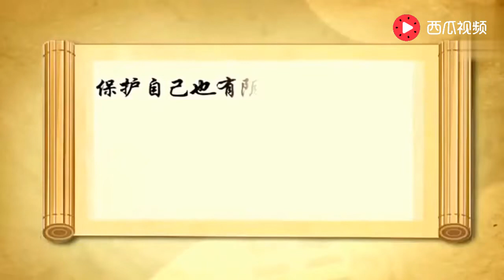曾仕强：打小报告，同事恨你！不打小报告，老板干掉你！怎么办？